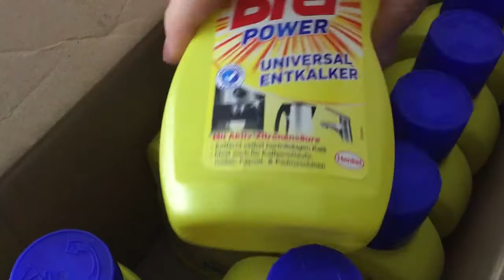Универсальное чистящее средство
Универсальное чистящее средство Bref – в каталоге русского Амазона. Bref – это всё в одном, очистка, блеск и дезинфекция. Bref прекрасно справляется с любыми видами загрязнений, будь то кухонное жирное пятно или карбонатный осадок от жёсткой воды. Отлично чистит кафель, стекло, эмалированные и хромированные поверхности, сантехнику. Цены приравнены к действующим на внутреннем германском рынке в валютах стран СНГ по официальному курсу. Имеется быстрая и аккуратная доставка из Германии в Россию и другие страны СНГ.